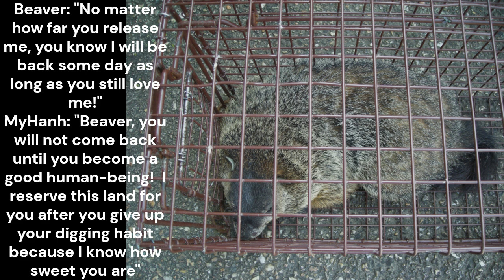Beaver! Let's go for a ride, my boy! It's time for you to leave to become a real man!